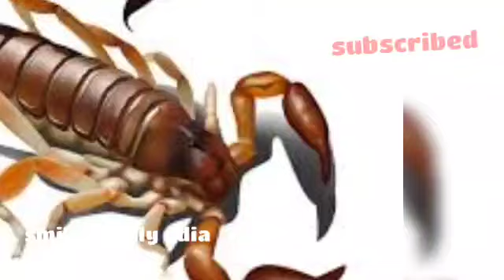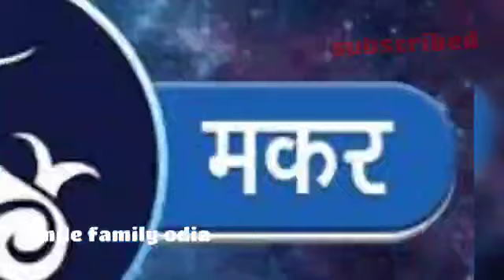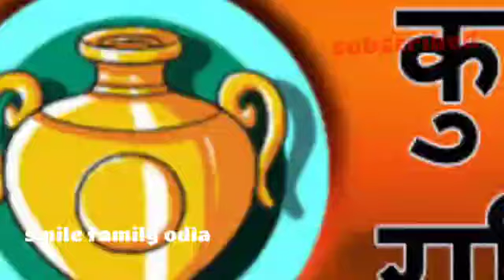Ajira rashifal ll rashifal ll ରାଶିଫଳ ll 30/10/2020 ll ଶୁକ୍ରବାର ll ଆଜିର ରାଶିଫଳ ll